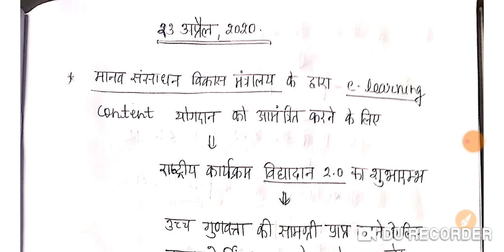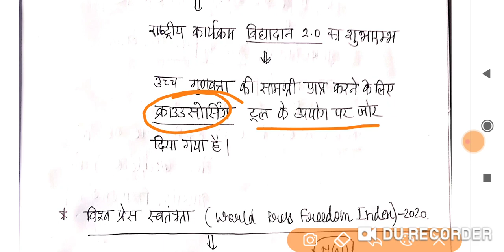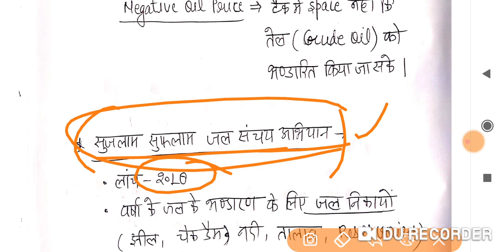करेंट अफेयर्स // 23 अप्रैल 2020//